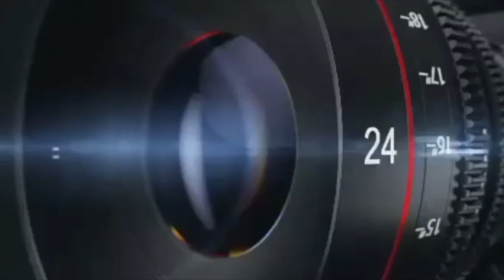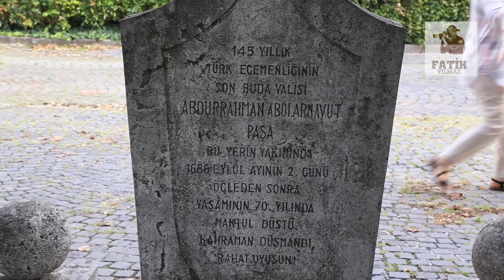Avrupa’da Osmanlı izleri (1). Abdurrahman paşa 3 ay boyunca 16 bin askerle 90 bin düşmana direndi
drone esliginde enfes görüntülerle Abdurraman Pasa'nin hikayesi. Budin’in son valisi olan Abdurrahman Abdi Paşa, şehri kuşatan Avusturya ordusu ile savaşırken 2 Eylül 1686’da şehid düşmüş, Macaristan’daki Türk hâkimiyeti böylelikle son bulmuştu. Paşa’nın mezarını asırlar sonra Macarlar yaptırdılar ve taşına “Kahraman düşmandı, rahat uyusun!” diye centilmence bir ifade yazdılar.